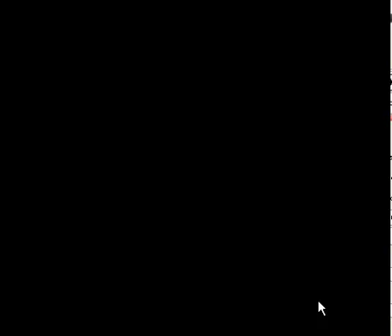Super Punch Out (CPU) Special Circut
-insert title here- voiced over by my brother. We had in cheats :P